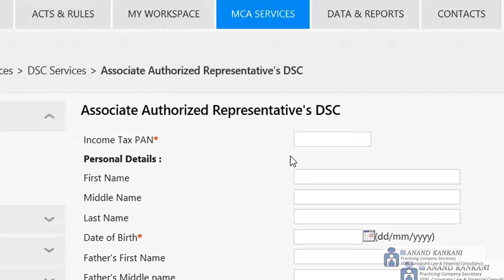HOW TO REGISTER DSC OR DIGITAL SIGNATURE CERTIFICATE TOKEN ON MCA PORTAL WEBSITE ? [2021]